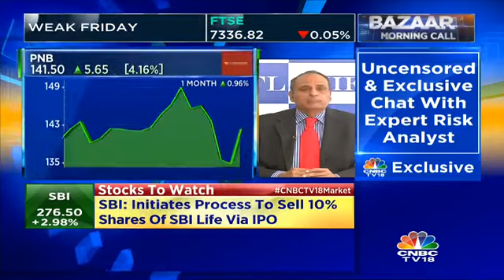Use Any Weakness ON RIL To Buy The Stock: IIFL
Sanjiv Bhasin, Executive VP, IIFL states that investors should use any weakness on RIL to buy the stock.